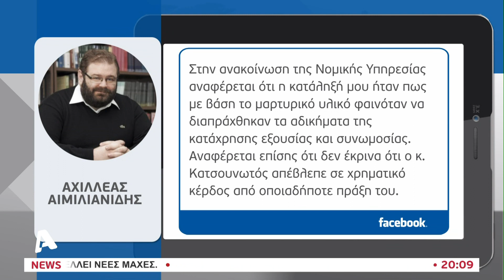Φοβάται για τη ζωή της η Διευθύντρια των Κεντρικών Φυλακών, ζητά απόσπαση στην Ελεγκτική Υπηρεσία